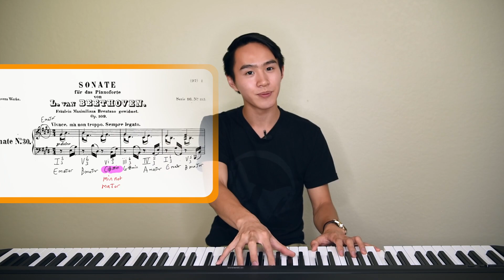Analysis | Oclef Method: Tools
The Oclef Method has a collection of tools that piano students us to help them diagnose, understand and solve problems in their learning. This series of videos briefly explains the purpose of each of the 25 tools and how to use them to improve problem solving and learning.